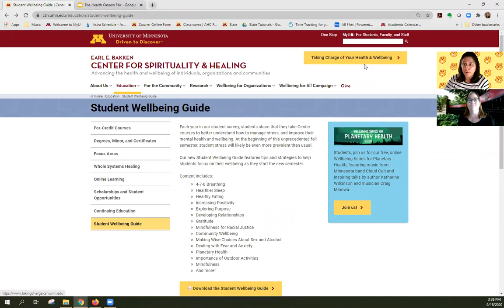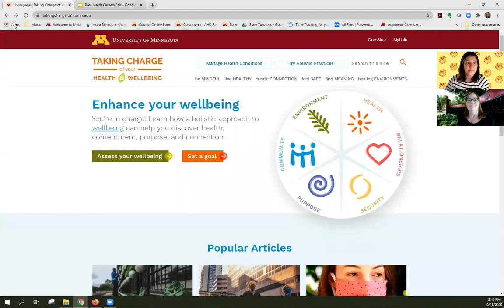Bakken Center - Welcome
University of Minnesota's Earl E. Bakken Center for Spirituality & Healing Welcome video